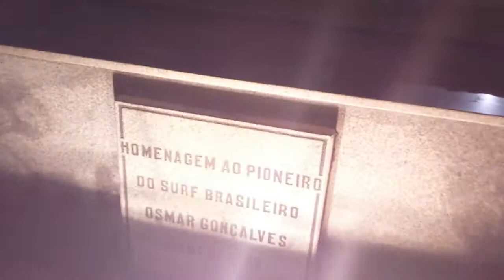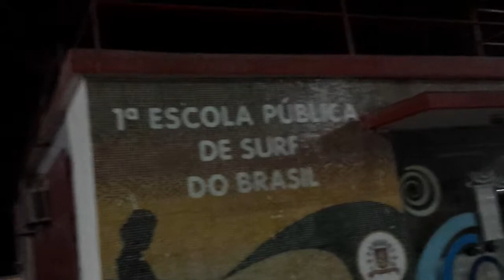30.9.2014 Osmar Gonçalves, o Surfista de 1938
Praça do Surfista em frente ao Posto 2, na Praia da Pompeia em Santos. E a estátua em homenagem ao Osmar Gonçalves,  pioneiro do Surfe no Brasil